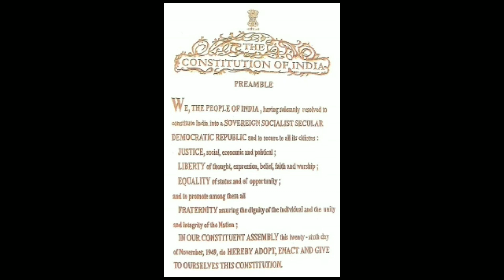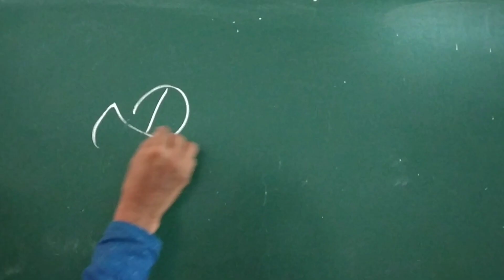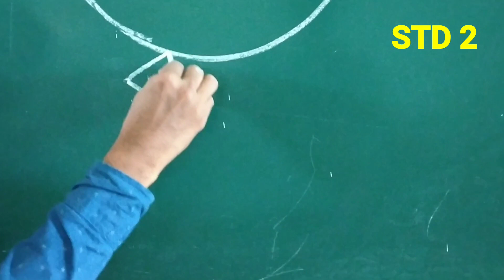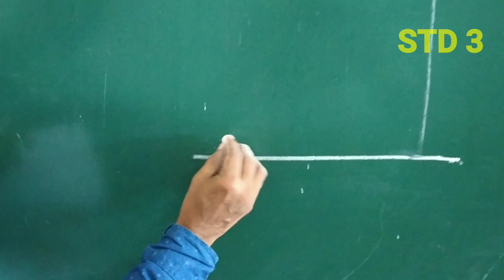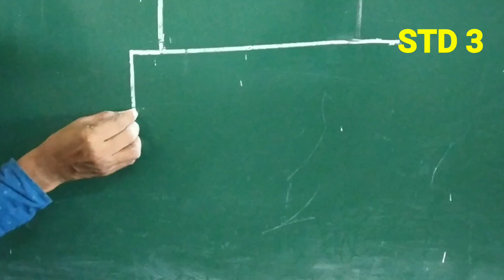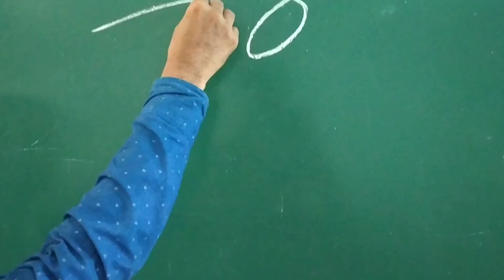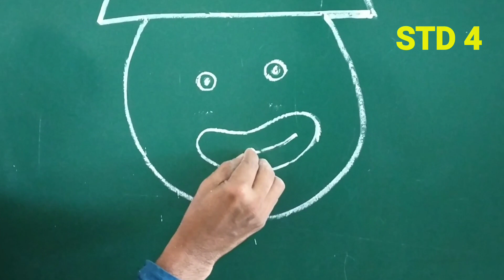DRAWING LP 3rd Figure